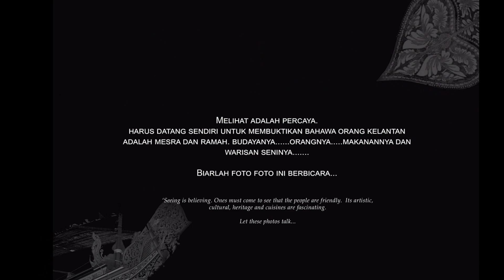KELANTAN....Best Photos by Johan Ariff Ismail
Johan Ariff is an avid traveller and a professional photographer. He is also well-known as a humanitarian activist who comes from Kelantan in the east coast of Malaysia.

His enthusiasm in photography and humanitarian works is evident for all to see. He has captured the moments of the diverse cultures in more than 50 countries, the various traditions, the people and the beautiful places worldwide.

The needy and the poor, especially the Rohingyas, Syrians, Palestinian refugees, victims of cruelty and injustice are among his top priorities.
Offering photography training and consultation sessions is also his forte.

Johan is the director of the International Relief and Humanitarian Outreach. His success in organising various humanitarian works is enhanced by having strong, committed and responsible team members.

He reaches out to those in need and victimised. Capturing their sufferings on camera during his humanitarian works is crucial as he would like the world to witness and be aware of the plight of those living in hardship.

Johan Ariff's masterpieces reflect his sincerity and serious commitment in what he does best. Every great photo he took is a story teller, conveying powerful and meaningful messages for people to ponder on and to reflect.

Digimarc Network